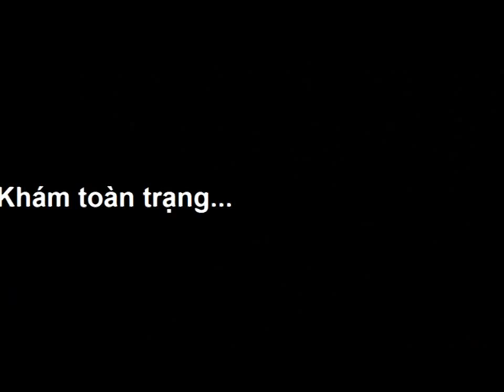OSCE - Kỹ năng khám toàn trạng